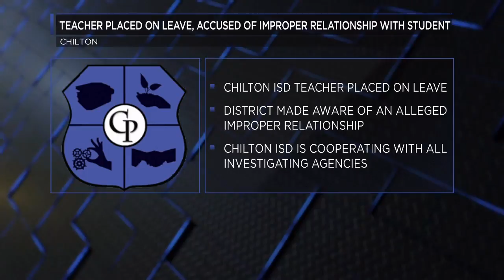Teacher placed on leave, accused of improper relationship with student